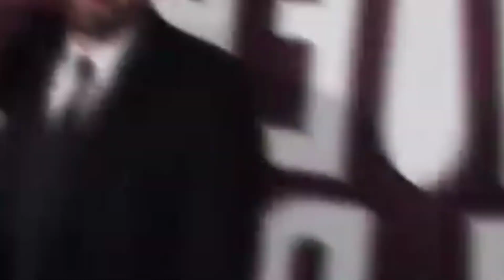Jennifer Lopez bothered amid marital with Ben Affleck